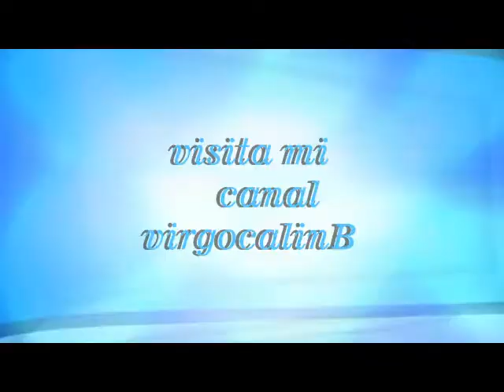hakero en wolfteam 10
Wolfteam solo se preocupa por su cash que la gente que tiene haker y los que gastan plata por las purras igual les ganan. me llegan los hakeros por eso subo estos videos